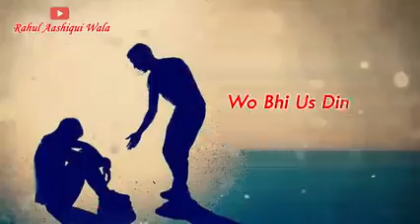hardtoching struts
Video from Shivadhar Kumar